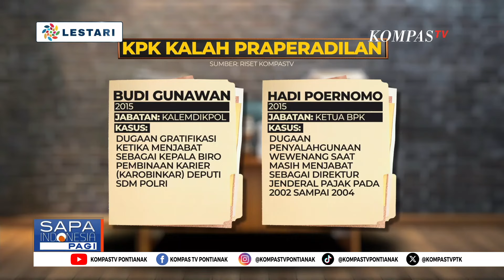KPK Kalah Lagi dalam Praperadilan, Ada Celah soal Penetapan Status Tersangka Korupsi?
KOMPAS.TV - KPK Kalah Lagi dalam Praperadilan, Ada Celah soal Penetapan Status Tersangka Korupsi?

Kompas TV
Independen | Terpercaya